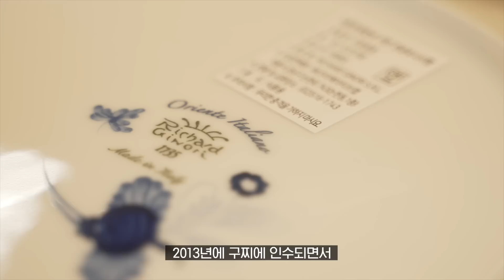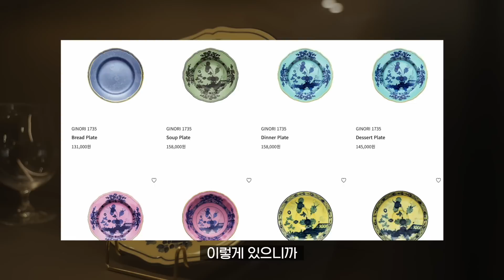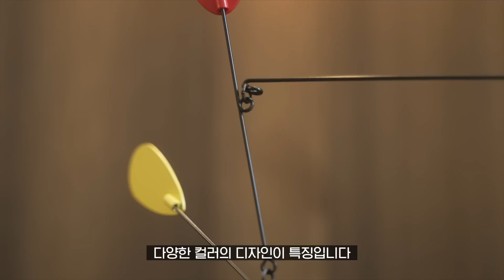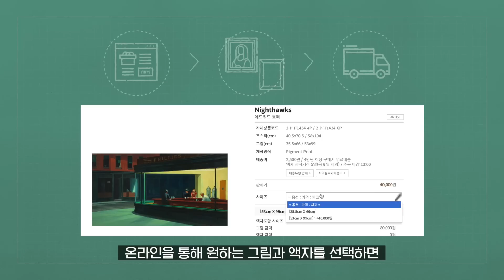10만원대 집들이 선물) 이거 사주면 센스 있다는 소리 좀 듣습니다. 적당히(?) 비싼 10만원대 집들이 선물, 인테리어 소품 5가지 추천🎁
안녕하세요! 구매리즘 입니다! (▼ 요약 정리)

집들이 선물하기 좋은 센스 있고 있어보이는 인테리어 소품 5가지를 소개해 드립니다 :D

*타임라인
00:00 센스있는 인테리어 선물
00:16 인테리어 선물템-1
01:20 인테리어 선물템-2
02:43 인테리어 선물템-3
03:57 인테리어 선물템-4
05:08 인테리어 선물템-5
06:25 한 눈에 정리

✓ 센스 넘치는 인테리어 소품 선물 5가지! 영상에서 확인해 주세요 :D

* 구매리즘 (추천 제품, 제보, 문의 등)